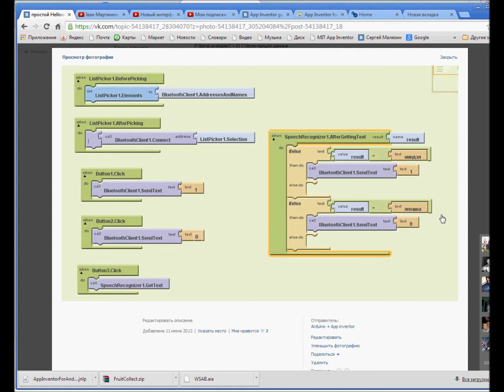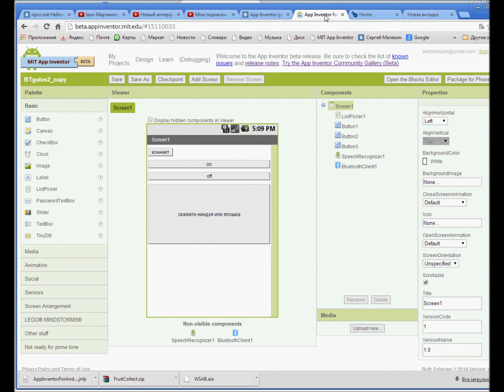Апп инвентор+блютуз+голосовой ввод. пример программы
В этом видео я покажу какие приложения можно сделать используя функцию блютуз в апп инвентори и функцию распознавания речи.
 Ну и покажу как сделать такую программу самому.